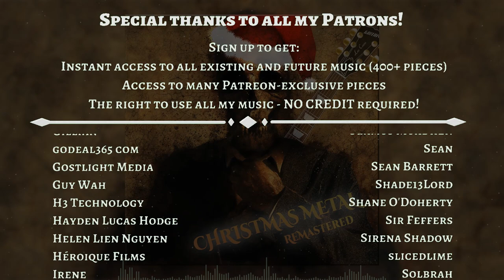We Wish You a Merry Christmas (Remastered) - Royalty Free Christmas Metal